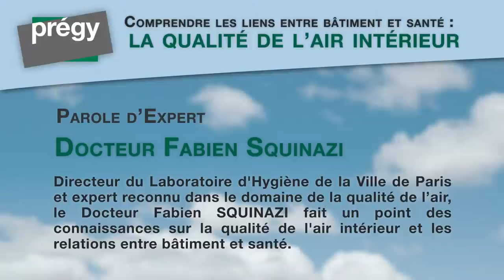SA Prégy - Interview F. Squinazi-"Qualité de l'air intérieur"- partie 1